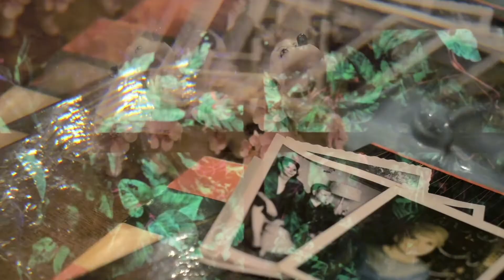Ultraviolet Communication - Moon Man (Official Video)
From the upcoming album "Paper Tiger"
Releasing December 10th

Directed, Edited and Shot by Trevor Novatin, Kimberlee Christiansen, and Josiah Rodriguez
Written and Performed by Ultraviolet Communication

Lee Pickett - Drums
Josiah Rodriguez - Guitar
Matthew Morgan - Bass & Vocals

Recorded and Mixed by Josh Medina
Produced by Ultraviolet Communication and Josh Medina

Lyrics:
Just sit there and listen, use your ears for a change

But you’ve decided already that you're gonna go, but I'd like you for a minute more
Wish you'd just get with it now, you know you rule your own life
But my words are mere suggestions, so you can bottle up your pain but don't be afraid
Perfect tunnel vision

there's more out there to see

But you're just there on the moon
Not waitin’ just livin’ the day
Got a one track mind
 can only do one thing at a time
We need to work together to display that it's not too late to refrain
Divide your attention to your position

Shed your restless skin
Save this moment for recollection
Make haste jump right in
Cry to make yourself feel somethin’ but it's no help at all

You're motionless and lookin’ up, but you're much too far down the well